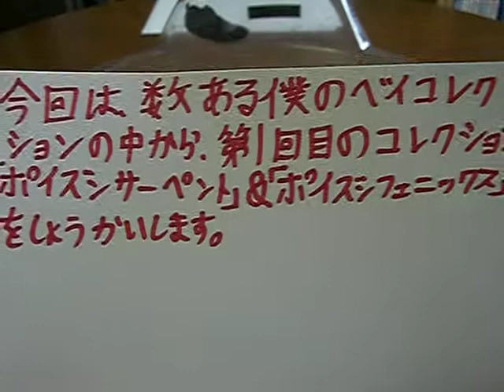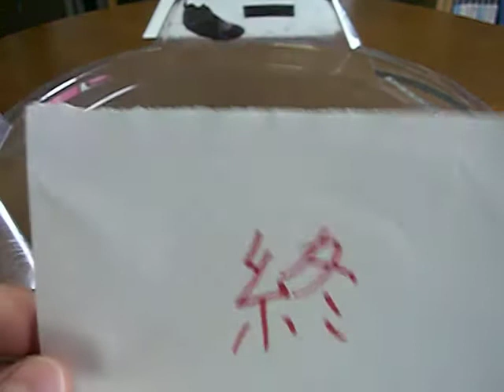djelelaのベイブレード解説動画第1回目「ポイズンシリーズ」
「ポイズンサーペント」の方は、紙にも書いてあるように

とても、気に入っています！！！

そして、これも書いてあるように、

長州　力の入場テーマ曲
「パワーホール」です！！！